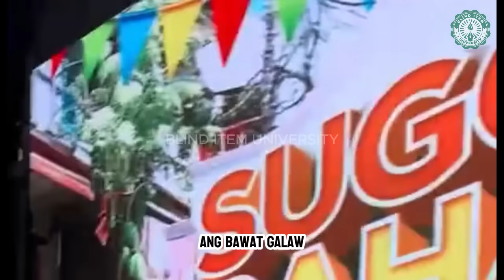🔴MAINE Mendoza, Matapang na KINALADKAD si SUE Ramirez Matapos Agawin si ARJO Atayde! 🔴